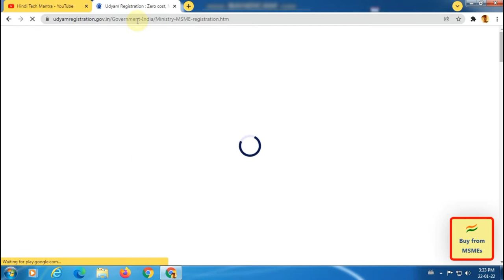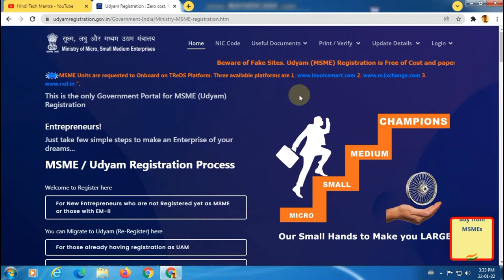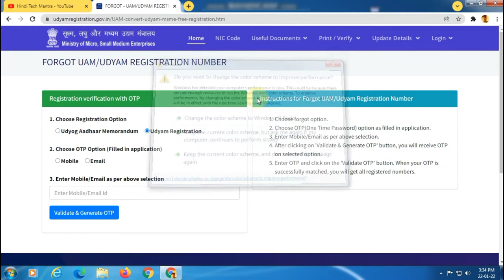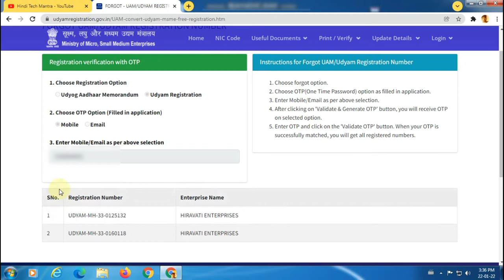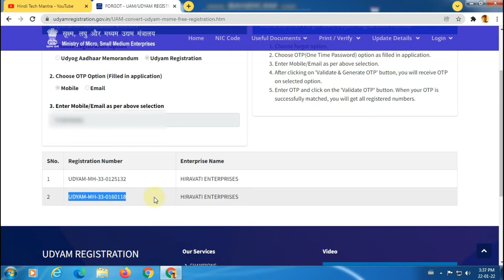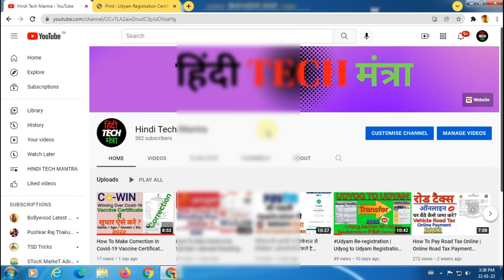Retrieve Lost Udyam Registration | How To Forget Udyam Registration Number | Complete Process 2022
नमस्कार दोस्तों हिंदी TECH मंत्रा चैनल में आप का स्वागत है, दोस्तों अगर आप का भी उद्योग आधार या उद्यम रजिस्ट्रेशन सर्टिफिकेट कही खो गया है और आप के पास उसका कोई सबूत नहीं है तो भी आप को घबराने की ज़रुरत नहीं है, आप आसानी से उसे ऑनलाइन जाकर डाउनलोड कर सकते है, मगर दोस्तों उसके लिए आप के पास आप के सर्टिफिकेट से लिंक मोबाइल नंबर या ईमेल id available रहना चाहिए तो ही आप उद्यम रजिस्ट्रेशन सर्टिफिकेट या उद्योग आधार ऑनलइन डाउनलोड कर सकते है,मतलब दोस्तों आप रजिस्ट्रेशन के टाइम जो मोबाइल नंबर या ईमेल id दिए थे उन दोनों में से कोई एक भी आप के पास उपस्थित है तो आप उसके सहारे आसानी से ऑनलाइन जाकर के उद्यम रजिस्ट्रेशन सर्टिफिकेट या उद्योग आधार डाउनलोड कर सकते है, जानने के लिए दोस्तों वीडियो को पूरा देखिएगा, हमने इस वीडियो में कम्पलीट प्रोसेस की जानकारी दी है, दोस्तों वीडियो कैसा लगा कमेंट करके ज़रूर बताये और अगर कुछ हम कवर नहीं कर पाए है तो कमेंट करके ज़रूर बताइये अगले वीडियो में कुछ और अच्छा करने की कोशिश करेंगे, और हमारा हौसला बढ़ाने के लिए लाइक और सब्सक्राइब ज़रूर कीजियेगा, और जानकारी अच्छी लगी हो तो दोस्तों के साथ शेयर करना मत भूलियेग।

धन्यवाद्।

1) My Recording Microphone

2) My CPU

3) MY Monitor

4) my mouse

5) My Keyboard

6) My Laptop

7) My Fingerprint Device

8) My All In One Printer Machine

9) My Lamination Machine

10 ) My Wifi Router

11) My Cctv Camera